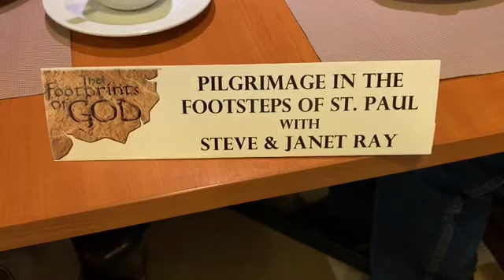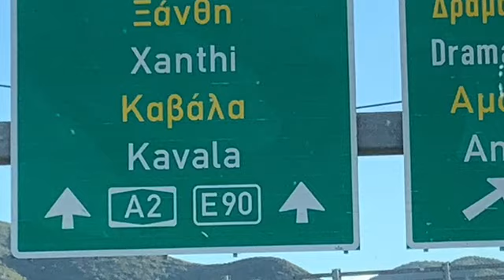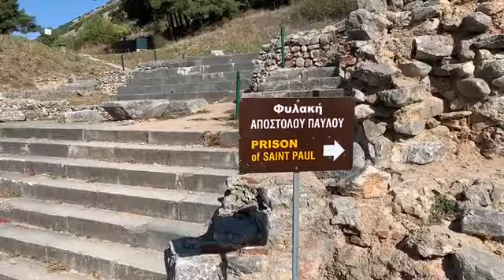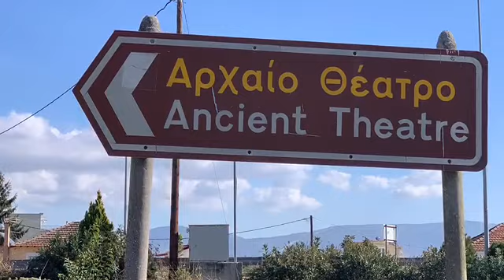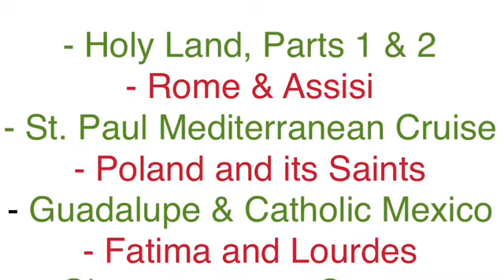Cruise 8 Philippi